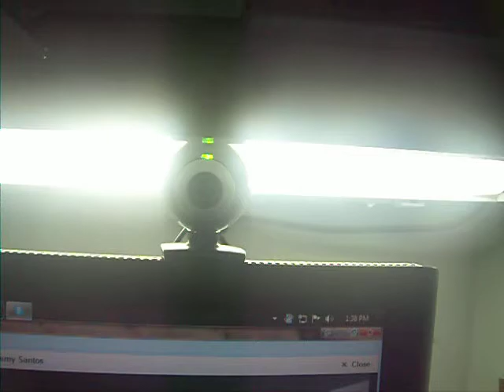Grenade by Jeremy Santos